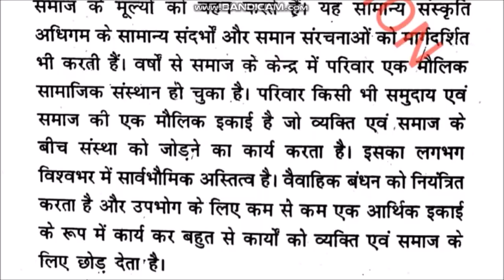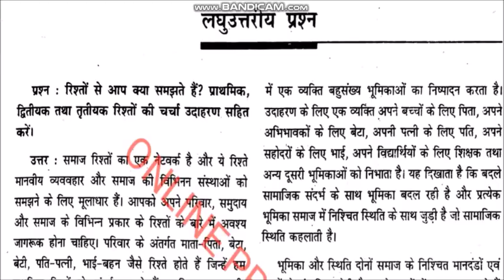CODE 507 IMPORTANT SHORT QUESTION ANSWER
UNACADEMY VIDEOS LINK..

NIOS D.EL.ED CODE 506 IMPORTANT MCQ

online preparation

online preparation